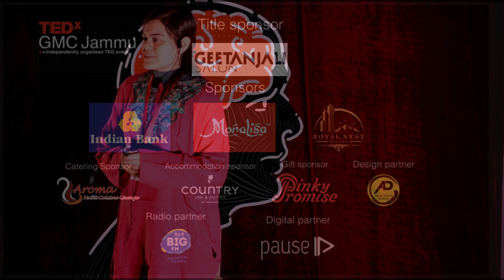Hidden Emotional Toll of Being a Doctor: Wellbeing in Healthcare | Dr Aditi Parimoo | TEDxGMCJammu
Have you ever wondered what it means to be a doctor? Dr. Aditi Parimoo shares that being a doctor is beyond academics and hard work. It is also about making difficult decisions and dealing with humans in their most vulnerable state. She urges that doctors also need rest, support and care to deal with the after-effects of working at the hospital.  Dr Aditi Parimoo has done her MBBS and MD General Medicine from GMC Jammu. She pursued her Senior Residency from AIIMS Delhi. On one hand she is trying to contribute her share of social responsibility through medicine and on the other hand she's trying to be actively rebellious against the injustice and prejudice. She's studying to become a cardiologist from King Edward Memorial Hospital Mumbai. Having studied and worked in 3 different hospitals and cities, she is amazed by the piousness and sincerity in doctor patient interaction, especially in a diverse country such as ours with 1.3 billion people living in 4 thousand different ethnic groups, 100 languages with over 16 hundred dialects. All this diversity means that we might have different ways of living, but the core values of kindness and humanity lie at the heart of doctor patient interaction anywhere and everywhere across the country and the world at large. This talk was given at a TEDx event using the TED conference format but independently organized by a local community.